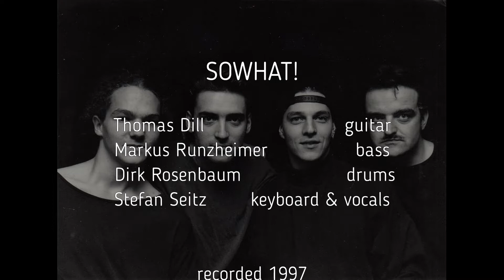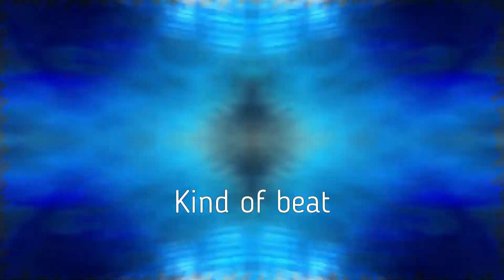Kind of beat (studio layouts) - SOWHAT!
Kind of beat (studio layouts)

SOWHAT!

recorded 1997

Thomas Dill - guitar
Markus Runzheimer - bass
Dirk Rosenbaum - drums
Stefan Seitz - keyboard & vocals

Mainly originals and some re-arranged covers